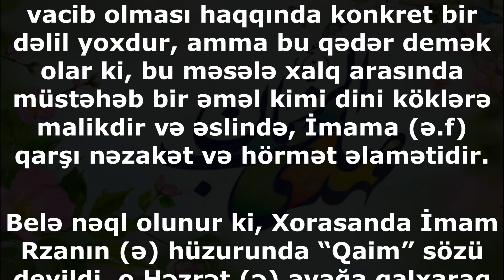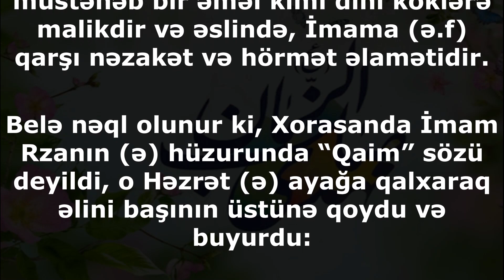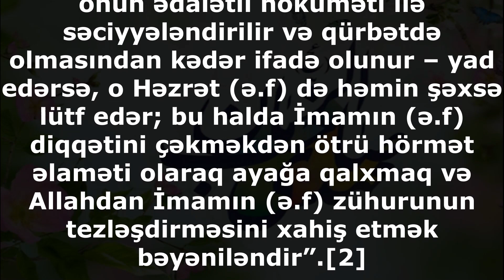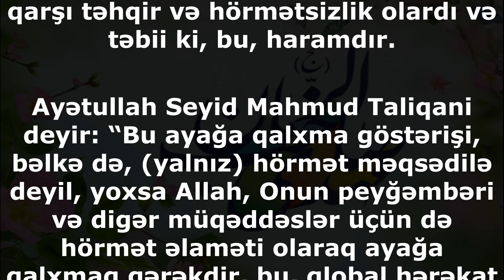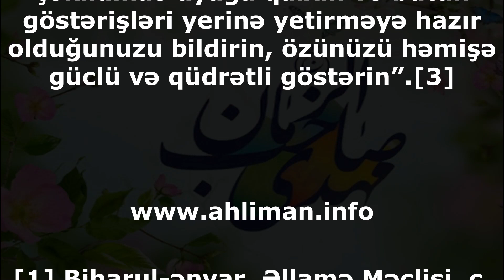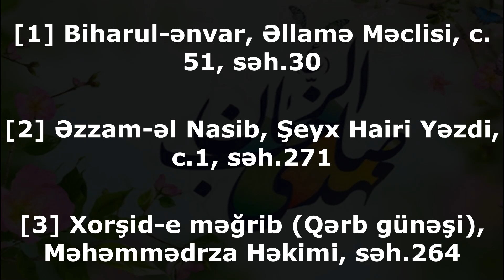Nə üçün həzrət Qaimin (ə.f) adı çəkilərkən şiələr ayağa qalxır?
Şiələr arasında adi və qəbul olunmuş əməllərdən biri budur ki, haradasa “Qaim” adı çəkilərkən məclisdə iştirak edənlər ayağa qalxır. Halbuki bu termin işlənərkən ayağa qalmağın vacib olması haqqında konkret bir dəlil yoxdur, amma bu qədər demək olar ki, bu məsələ xalq arasında müstəhəb bir əməl kimi dini köklərə malikdir və əslində, İmama (ə.f) qarşı nəzakət və hörmət əlamətidir.

Belə nəql olunur ki, Xorasanda İmam Rzanın (ə) hüzurunda “Qaim” sözü deyildi, o Həzrət (ə) ayağa qalxaraq əlini başının üstünə qoydu və buyurdu:

«اللهم عجل فرجه و سهل مخرجه» (Allahım, İmam Məhdinin (ə.f) zühurunu tezləşdir və onun hərəkatının yolunu asanlaşdır.)[1]

Başqa bir hədisdən belə anlaşılır ki, bu rəftar İmam Sadiqin (ə) dövründə də olmuşdur. İmam Sadiqdən (ə) sual olundu: “Qaim” sözü deyilərkən ayağa qalxmağın səbəbi nədir?” İmam (ə) buyurdu: “Sahibəz-zaman (ə.f) çox uzun müddətə qeybə çəkiləcək və dostlarına qarşı olan böyük lütf və istəklə əlaqədar olaraq hamı onu “Qaim” ləqəbi ilə – bu da onun ədalətli hökuməti ilə səciyyələndirilir və qürbətdə olmasından kədər ifadə olunur – yad edərsə, o Həzrət (ə.f) də həmin şəxsə lütf edər; bu halda İmamın (ə.f) diqqətini çəkməkdən ötrü hörmət əlaməti olaraq ayağa qalxmaq və Allahdan İmamın (ə.f) zühurunun tezləşdirməsini xahiş etmək bəyəniləndir”.[2]

Əlbəttə, demək olar ki, bəzi hallarda bu əməl vacibdir. Misal üçün, o Həzrətin (ə.f) bu ləqəbi və ya başqa ləqəbləri bir məclisdə xatırlandıqda məclisin bütün iştirakçıları hörmət əlaməti olaraq ayağa qalxmalıdır. Bu vaxt kimsə yerindən üzrsüz qalxmazsa, bu əməl İmama (ə.f) qarşı təhqir və hörmətsizlik olardı və təbii ki, bu, haramdır.

Ayətullah Seyid Mahmud Taliqani deyir: “Bu ayağa qalxma göstərişi, bəlkə də, (yalnız) hörmət məqsədilə deyil, yoxsa Allah, Onun peyğəmbəri və digər müqəddəslər üçün də hörmət əlaməti olaraq ayağa qalxmaq gərəkdir, bu, qlobal hərəkat və bu həqiqəti dəstəkləmək məqsədilə cərgəyə durmaq üçün hazırlıq haqqında bir göstərişdir… Alçaqlıq və pislik rəmzi olan Əməvi sülaləsinin hakimiyyəti dövründən başlayaraq səlib yürüşləri, monqol işğalı, müstəmləkə hökumətlərinin zülmü və basqılarınadək bu qədər təzyiq və faciə hər hansı bir xalqın başına gətirilirdisə, cəzasız qalırdı; lakin bizim dinimiz heç vaxt süqut etməyəcək, bir halda ki onun başçıları göstəriş verirlər ki, haqq İslam dövlətinin qurucusu olan İmam Məhdinin (ə.f) “Qaim” adı aşkar çəkildikdə ayağa qalxın və bütün göstərişləri yerinə yetirməyə hazır olduğunuzu bildirin, özünüzü həmişə güclü və qüdrətli göstərin”.[3]

[1] Biharul-ənvar, Əllamə Məclisi, c.51, səh.30

[2] Əzzam-əl Nasib, Şeyx Hairi Yəzdi, c.1, səh.271

[3] Xorşid-e məğrib (Qərb günəşi), Məhəmmədrza Həkimi, səh.264